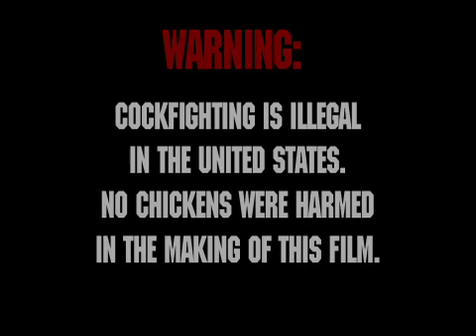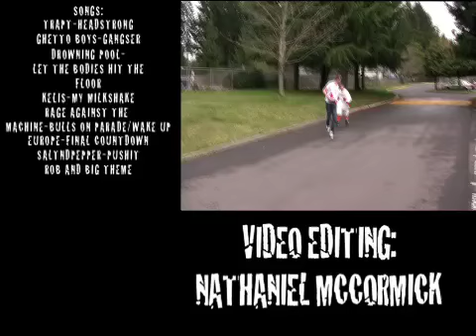Rowdy Rowdy Rooster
Floyd The "Iceman" Codwell vs. "Thunder Thighs"